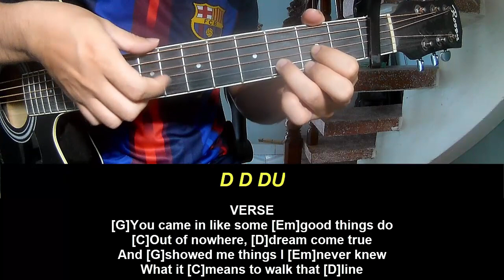Guitar Tutorial With Song adrianne lenker donut seam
Today, I will share with you Guitar Tutorial With Song adrianne lenker donut seam